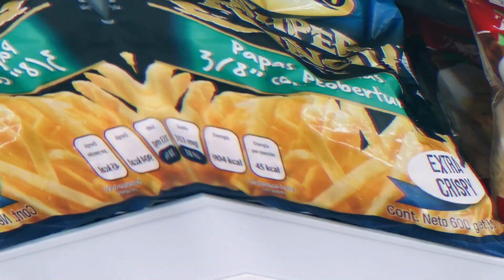mariscos la perla productos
Realizado por Victor Aguila